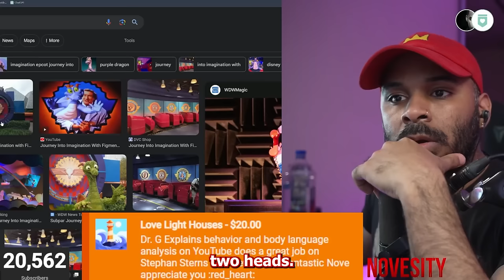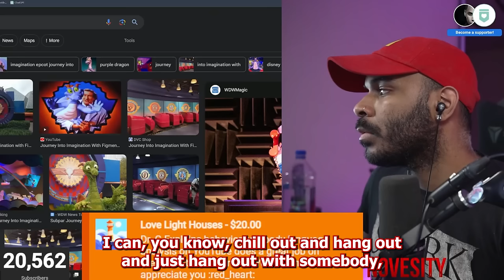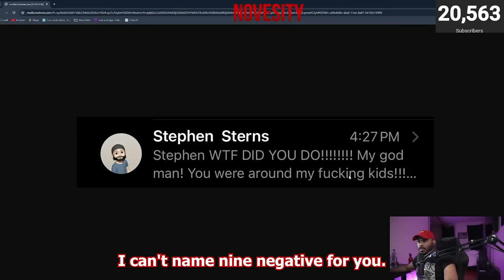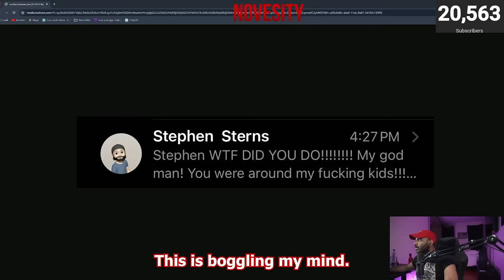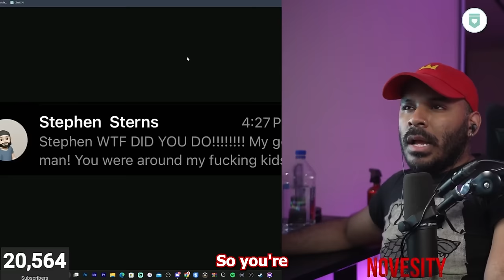New! Interview With Stephen Sterns Friend | Madeline Soto Case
Interview With Stephen Sterns Friend | Madeline Soto Case
👇🏽Follow my back up page!! (VERY IMPORTANT)👇🏽
👇🏽Chronicle Socials Below, More Content On Them! 👇🏽
★ Instagram.com/OnlyChronicle
Don't forget to hit the follow and share button! Thanks!!

The content presented in this podcast is for informational and entertainment purposes only. All discussions and statements made are based on speculation and alleged information. The hosts and guests express their personal opinions, which may not be accurate or verified. The podcast does not intend to provide legal, financial, or professional advice.

Listeners are encouraged to independently research and verify any information discussed on the podcast. The hosts and producers do not assume responsibility for the accuracy, completeness, or reliability of any statements made. Any reliance on the information provided is at the listener's own risk.

The podcast is not liable for any errors, omissions, or inaccuracies in the content. Any references to specific events, individuals, or entities are based on speculation, and the podcast does not endorse or confirm the accuracy of such information.

Listeners should consult with appropriate professionals or experts for advice tailored to their specific situations. The podcast is not responsible for any actions taken based on the content presented.